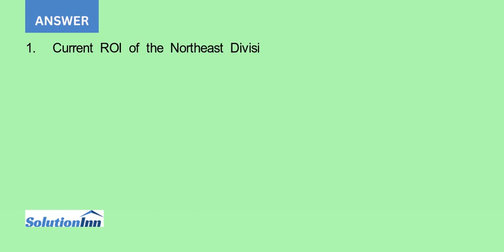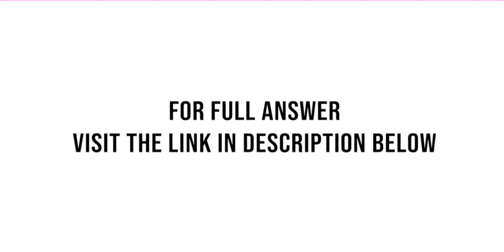Megatronics Corporation a massive retailer of electronic products is organized in four separate divi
Megatronics Corporation, a massive retailer of electronic products, is organized in four separate divisions. The four divisional managers are evaluated a year-end, and bonuses are awarded based on ROI. Last year, the company as a whole produced a 13 percent return ...